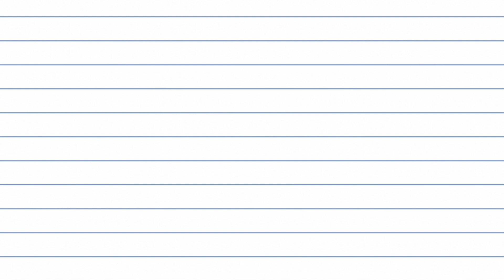K12 Tech Origins Series Ep. 5 with Don Ringelestein Pt. 1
In this episode of the K12 Origins Series Podcast, host Zachary Marvel is joined by Don Ringelestein, current Director of Technology with a rich background in both the public and private sectors. Don shares his unconventional journey from a tech enthusiast to a philosophy major, shedding light on how critical thinking and ethical inquiries shaped his career. They discuss the evolution of educational technology, the importance of customer service and creating a positive team culture, and the transition from commercial tech leadership to impacting educational institutions. Listen and join us in learning Don's origin story!